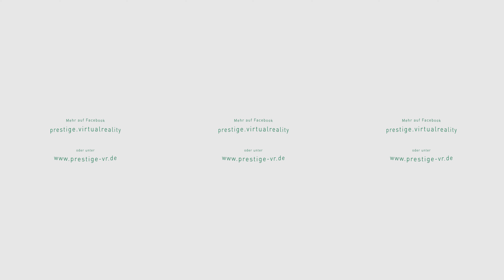Whiskey Sour at the Commodore Room, a 360° Video, made by Prestige VR, Karlsruhe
"Eintauchen und Erleben" das ist das Motto der neusten Division von Prestigefilm: Prestige VR. Sie produziert Virtual Reality und 360-Grad Videos. Auf Ihrem FB-Channel zeigen Sie regelmäßig neue Produktionen und Making-of-Videos rund um das Thema Virtual Reality.